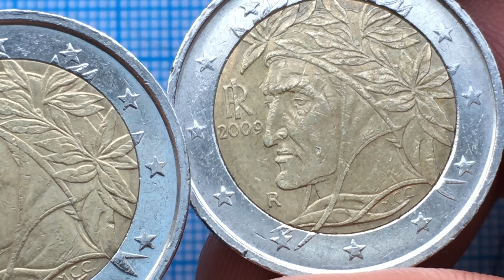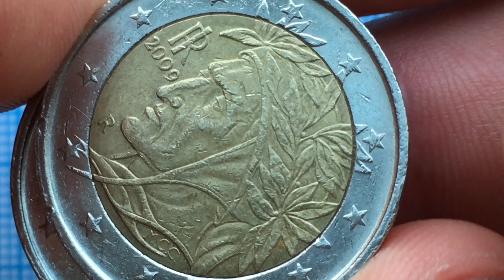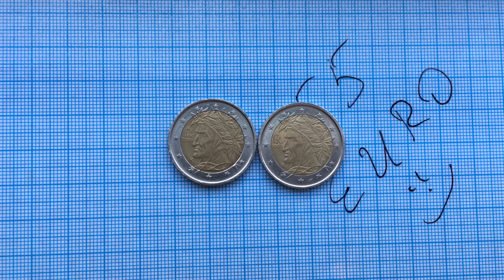2 euro 2009 Italy RARE 2.000.000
Italy 2 euro Mintage  Unc+BU+Proof
Rome, Italy R 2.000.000+ 22.000 + 5.500
Obverse Maria Carmela Colaneri M.C.C Portrait Dante Alighieri Raphael, which is in the Vatican Palace (L'appartamento di Giulio II, Palazzo Vaticano
On the right are the letters: IR ( Italian Republic), small letter R (Designation of the Italian Mint). At the bottom of the portrait on the right side - the artist's signature MCC
Reverse Luc Luycx LL
European Union type Circulation coins Bi-Metallic
Edge type Reeded with lettering
Edge description 2 ★ 2 ★ 2 ★ 2 ★ 2 ★ 2 ★